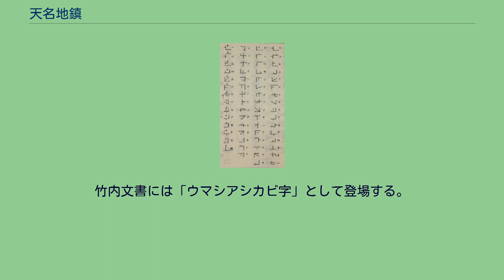天名地鎮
天名地鎮（あないち）は、神代文字の一種。
「天妙地鋭」や「阿奈以知」とも表記される。
磨迩字（まにな）、六行成字（むさしもじ）、ウマシアシカビ字とも呼ばれる。
今日では「神代」に実在した文字ではないとされている。
日本語の五十音を表す47種の文字からなり、直線と点によって構成された子音と母音に相当する字母の組み合わせによって、一つの文字が形成されている。
ほかに一から十までの数を表す文字、百・千・万・億の位を表す文字もある。
アナイチという名称は「穴一」と呼ばれる遊戯に用いる印と形状が似ていることに由来する。
またマニナという名称は「マニ」と呼ばれる太占の卜兆に由来し、ムサシモジという名称は「六行成」と呼ばれる碁遊びに由来する。
対馬市の雷（いかつち）神社で行われる亀卜神事では、卦を読む際にアナイチや対馬文字が用いられる。
薩摩藩によって1804年（文化元年）に編纂された『成形図説』や、平田篤胤が1819年（文政2年）に著した『神字日文伝』に、アナイチの字形一覧が掲載されており、河内国の「平岡泡輪」神社が所蔵する土器に記されているとあるが、その具体的な内容には触れていない。
鶴峯戊申はアナイチについて、漢字・梵字・ハングル・ラテン文字など世界中のあらゆる文字の起源であると主張し、『釈日本紀秘訓』ではアナイチと片仮名の混ぜ書きが用いられているとする説を唱えた。
国学者落合直澄が1888年（明治21年）に著した『日本古代文字考』では、アナイチが記されているとされる土器の図が掲載されている。
竹内文書には「ウマシアシカビ字」として登場する。